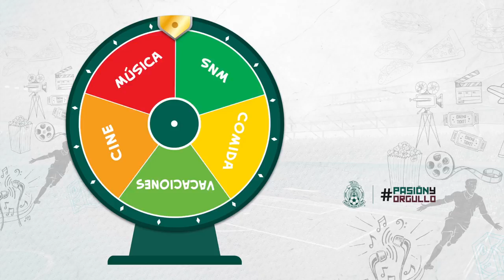SKY Presenta: EnCortoCon la Sub20Fem - Música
¡Prendan las bocinas y afinen las gargantas! nuestras cracks se suben al escenario y nos dicen lo que más les gusta escuchar ¿Se animan a cantar?